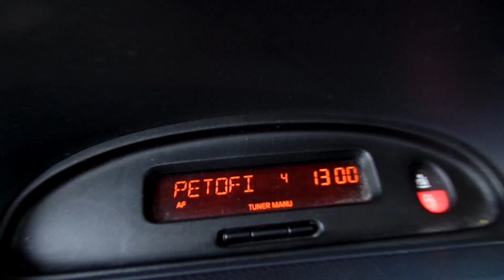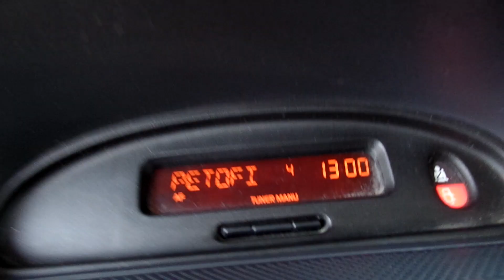Renault Megane Combi 1.4 16V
2 év friss műszakis Renault Megane eladó tágas combi kivitelben Authentique felszereltséggel, kulturált szép plüss kárpitozással, rozsdamentes karosszériával, könnyen induló csendes 1.4 16V benzines motorral. Eredeti gyári kulcsokkal és mechanikus váltózárral.

Budapesti telephelyünkön autóhitel ügyintézés, teljes-körű okmányirodai ügyintézés gépjármű átírás, eredetiségvizsgálat, műszaki vizsgáztatás.